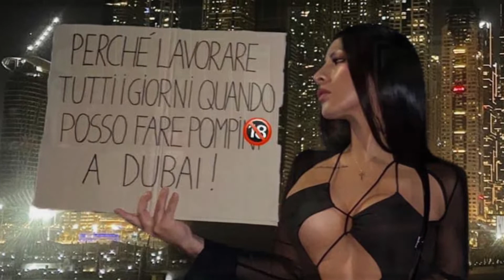Alta aristocrazia borghese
seguici se vuoi supportarci